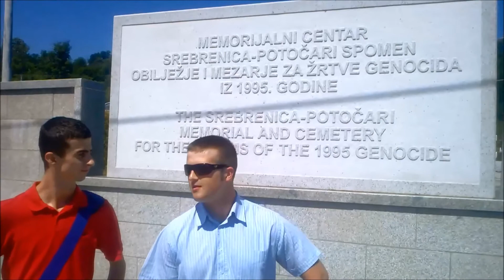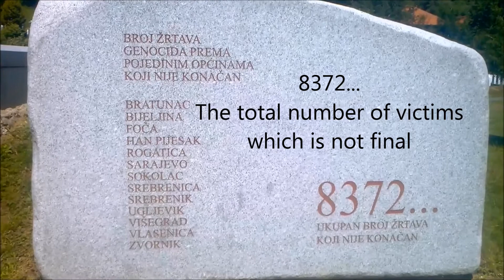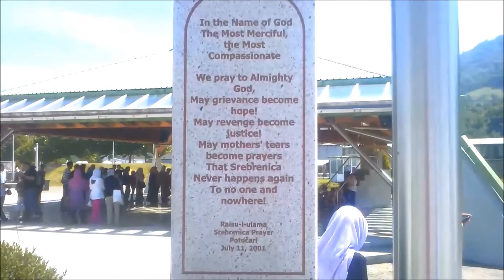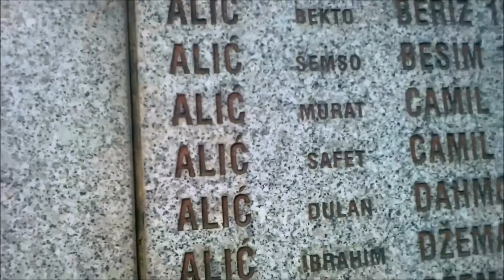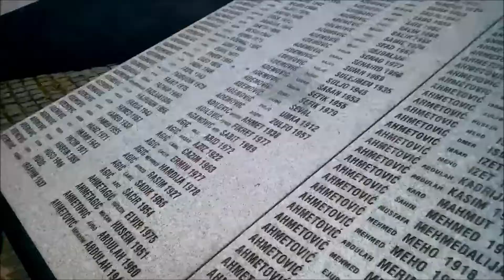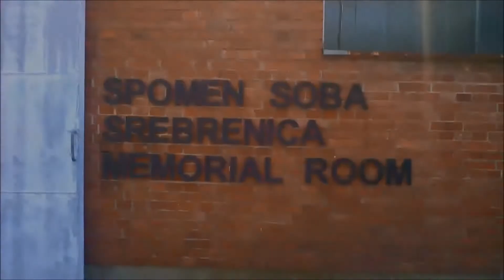BiH, how it is - Memorial center Srebrenica (Video 7)